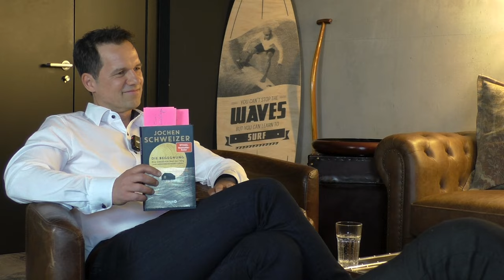Von Gutscheinlegende zum Lebensmentor: Das Leben von Jochen Schweizer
Jochen Schweizer kennen viele als den Erlebnisgutschein-Guru.
Seine Firma hat er jedoch bereits 2017 an Pro7 verkauft.
Seitdem ist zum Mentor geworden - was ihn antreibt?
Ein Thema, dass uns alle hier beschäftigen sollte.

Denn viel zu oft lassen Menschen sich von fremdbestimmten Zielen lenken und bleiben im Planen gefangen, anstatt ins Handeln zu kommen. So müssen sie unweigerlich scheitern.

Als Mentor beschäftigt sich Joch Schweizer daher mit der Frage, was gesunde Ziele ausmacht, und wie der Einstieg in aktives Handeln gelingen kann.

Wann warst du das letzte Mal in der Natur?
Wann hast du das letzte Mal eine Axt in der Hand gehabt und Holz gehackt?
Wenn deine Antwort aussieht, wie meine - dann wird es höchste Zeit dir dieses inspirierende Interview anzusehen.